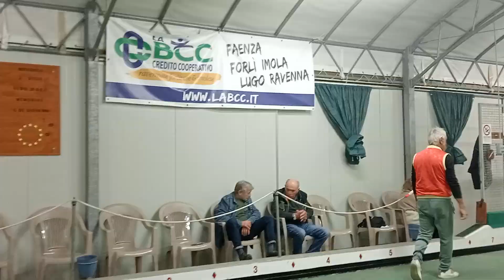06V 10R VID20241004213300